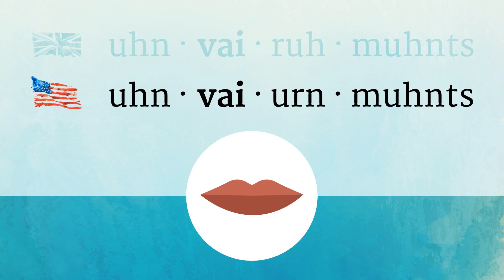ENVIRONMENTS pronunciation • How to pronounce ENVIRONMENTS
How to say Environments in British English and American English?